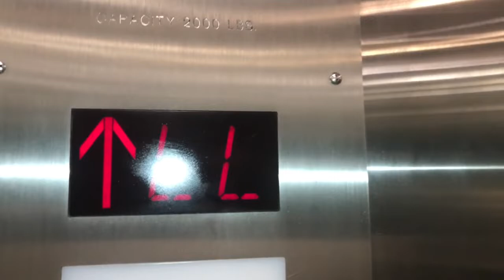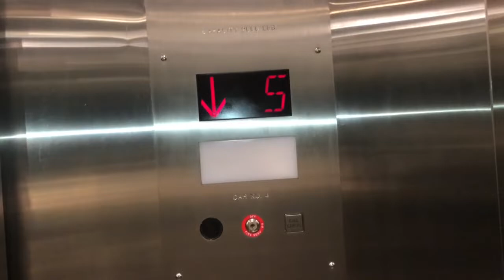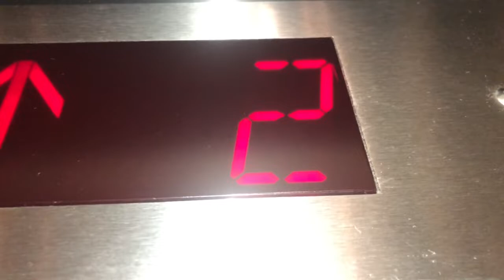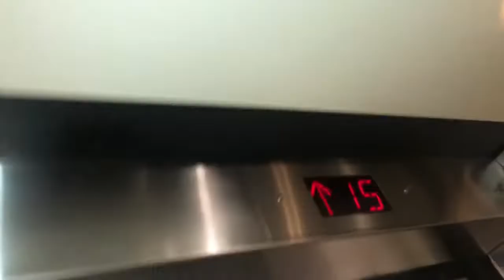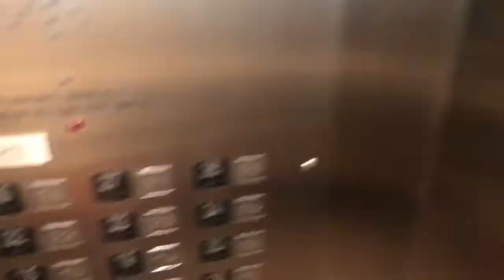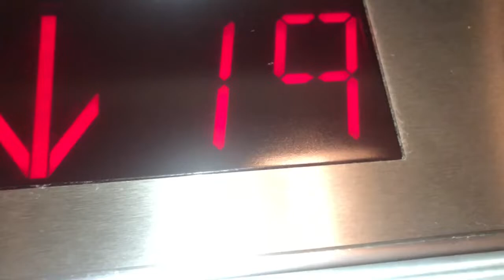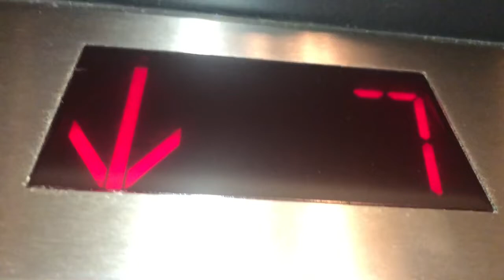Modernized Westinghouse Traction Elevators @ Cambria Hotel MagMi Chicago, IL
Original title : Hitachi Traction Elevators @ LOHAS Park Hong Kong, China